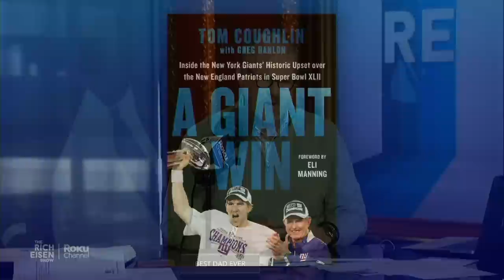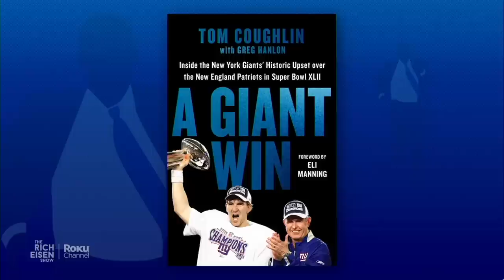Tom Coughlin Talks ‘A Giant Win’ Book, Super Bowl, Tyree Catch & More w Rich Eisen | Full Interview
Two-time Super Bowl champion coach Tom Coughlin and Rich Eisen discuss his new memoir ‘A Giant Win’ including his view from the sideline of David Tyree’s “Helmet Catch” in Super Bowl XLII vs Bill Belichick’s New England Patriots, why Patrick Mahomes always gives the Chiefs a chance to win any game, that infamous cold weather game in Green Bay when it appeared his face was frozen solid, and his reaction to former Giants QB Jesse Palmer going on ‘The Bachelor’ back in the day.